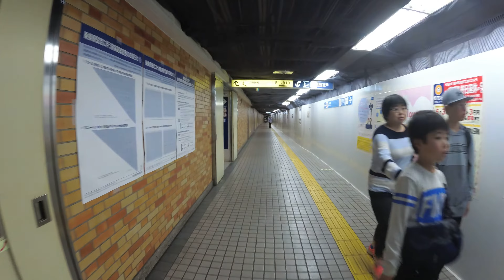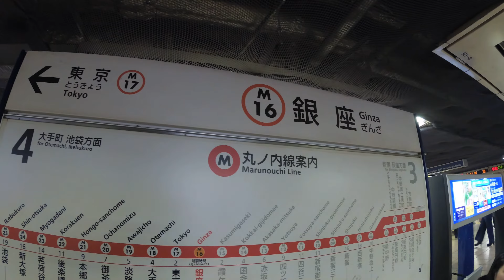【4K乗換動画】東京メトロ 銀座線 銀座駅ー丸ノ内線 銀座駅 乗換え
銀座線　銀座駅ー丸ノ内線　銀座駅　乗換え